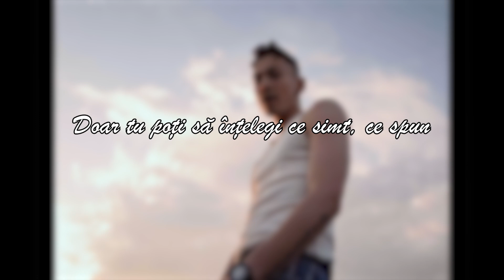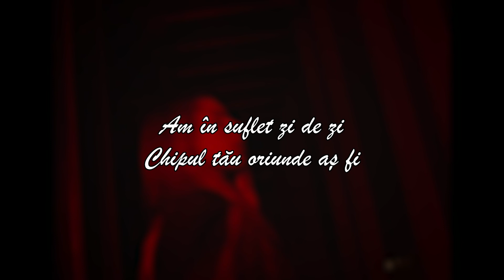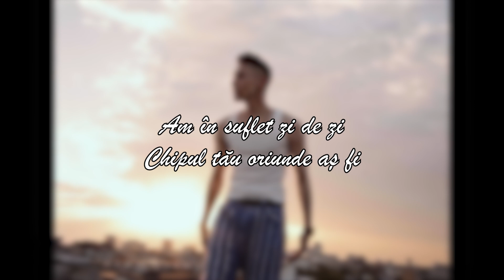JUNO feat. @JOIOANA - Ce simt, ce spun | Official Lyric Video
Piesa ne vorbeste despre legatura indestructibila de iubire intre el si ea. Personajele principale mereu simt ca sunt puse la incercare in fata unor provocari ce sunt medinte sa ii faca pe protagonisti sa se desparta